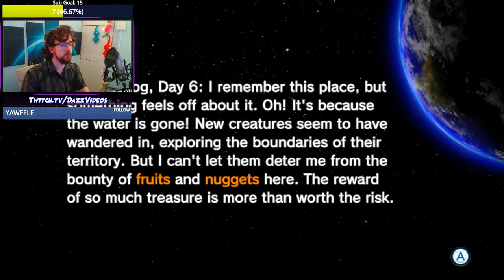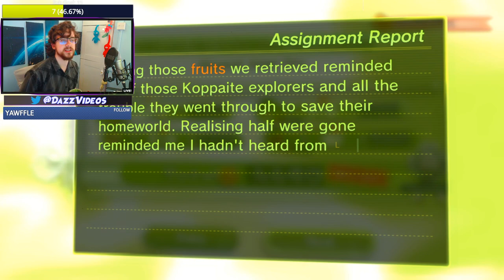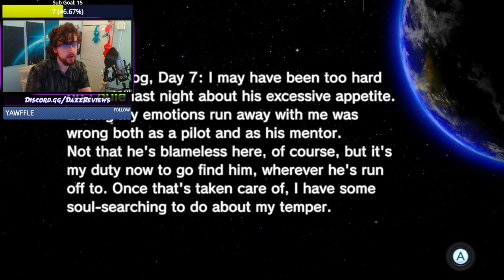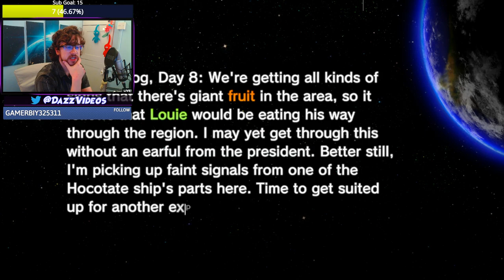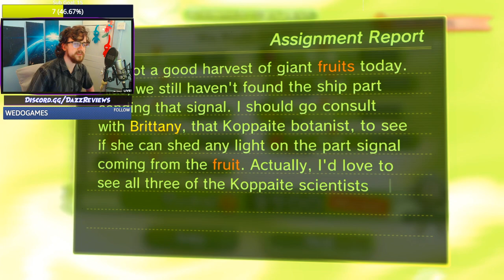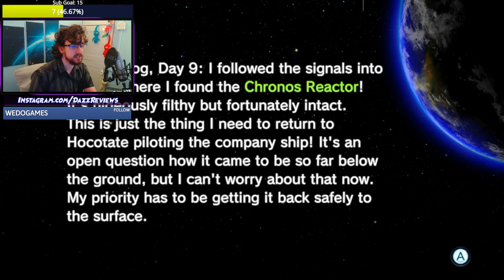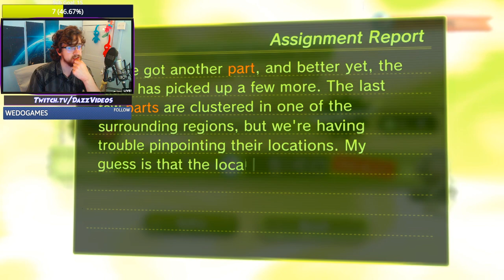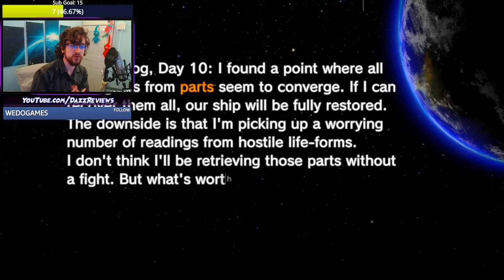THE DEFINITIVE END. | Pikmin 3 Deluxe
The final piece of the Pikmin puzzle. The last of the epilogue, the last of the chronology, the last of the callbacks, and the last final boss creature. The end of the entire Pikmin series... is here.